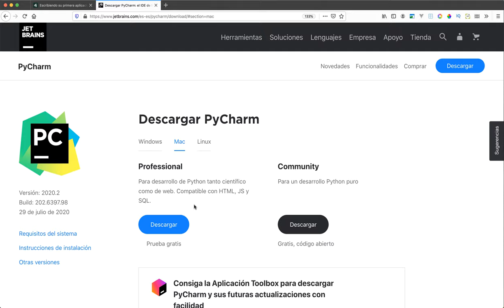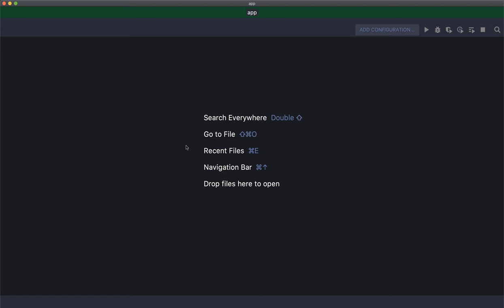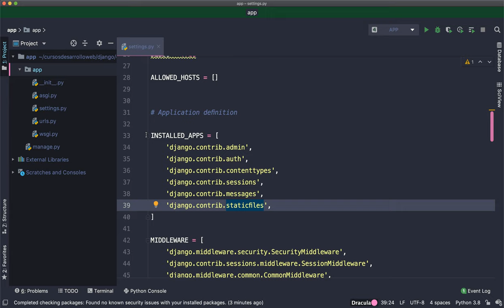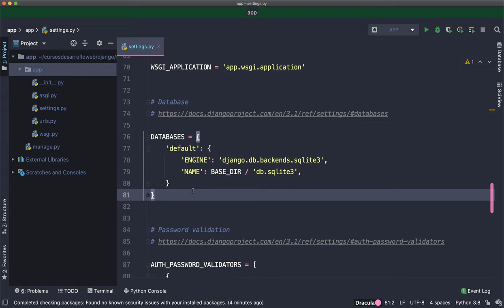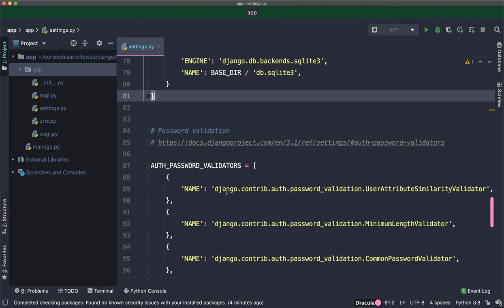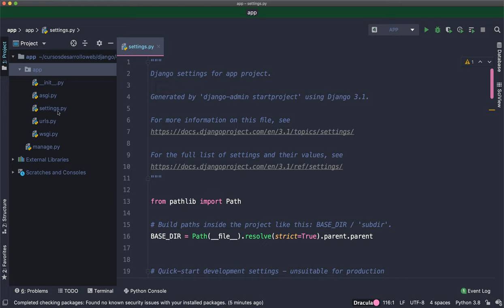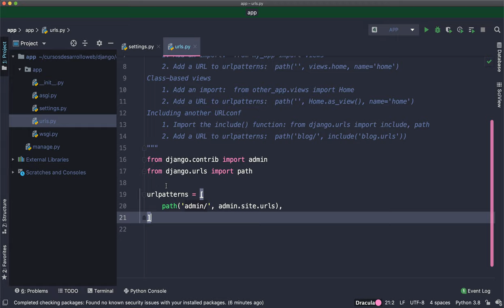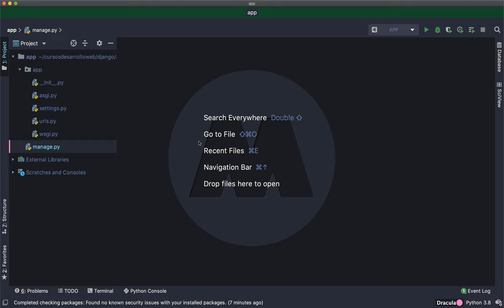Curso de Django: Instalar PyCharm y entender un proyecto Django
Bienvenid@ al curso de Django, en este vídeo instalamos PyCharm y damos un primer vistazo a un proyecto Django.